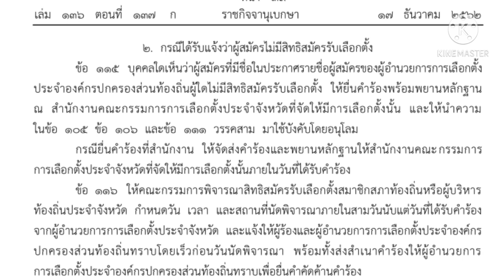การร้องคัดค้านรายชื่อผู้สมัครรับเลือกตั้งเทศบาล/อบต.